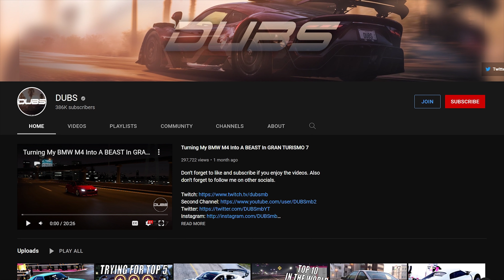THE FINAL DRIFT MISSION TOP 1000 IN THE ELECTRIC MUSTANG MACH E ON FORZA HORIZON 5